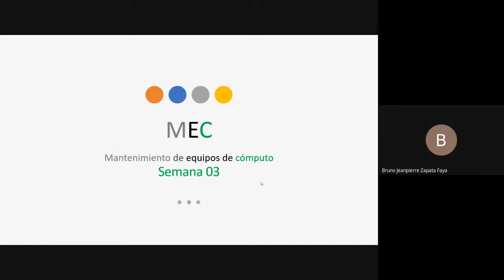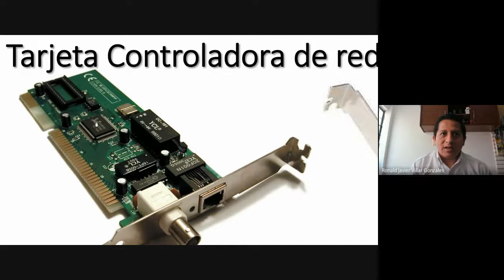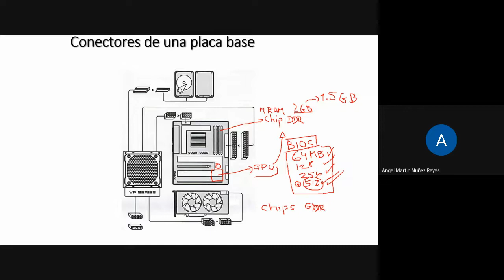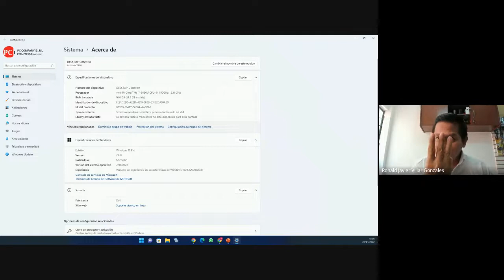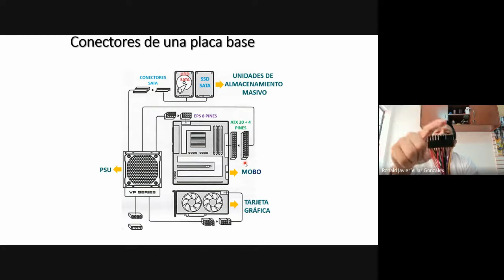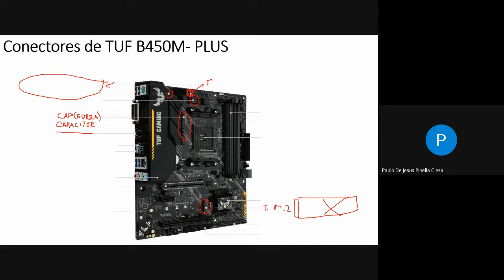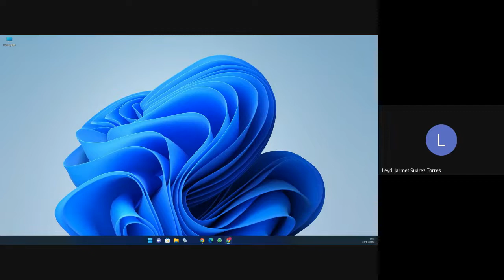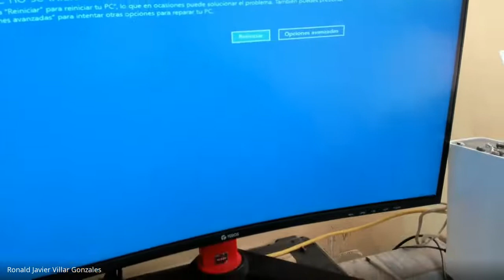Sesión 06 Mantenimiento de Equipos de cómputo T mañana 2022 04 20 07 24 GMT 7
Conectores de la placa base
Especificaciones
Consideraciones previas a la elección de la GPU
Gráfica integrada o dedicada
Montaje e instalación de tarjeta.